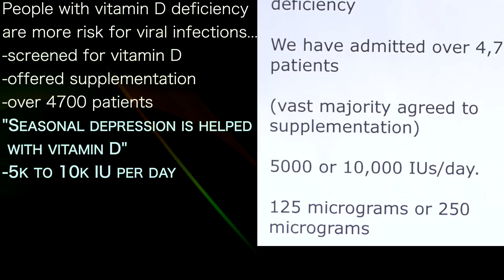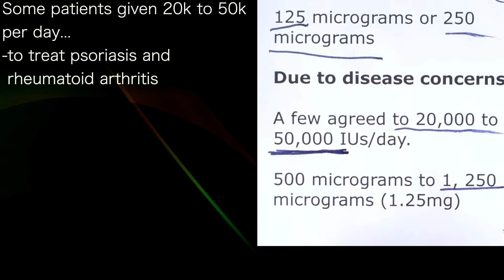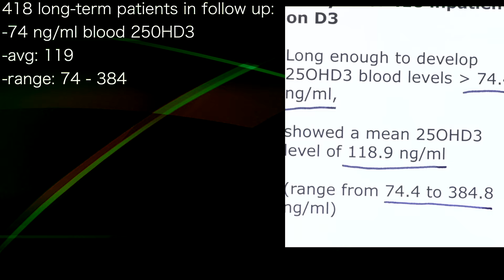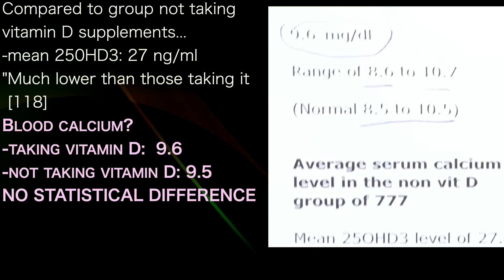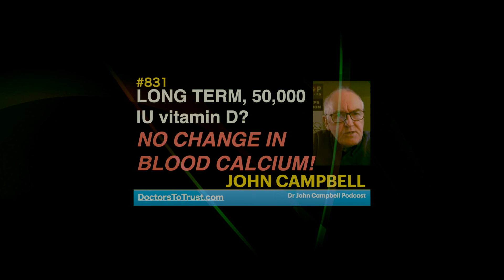JOHN CAMPBELL 2 | LONG TERM, 50,000 IU vitamin D? NO CHANGE IN BLOOD CALCIUM!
presents episode 831 | Dr John Campbell
Dr John Campbell podcast

People with vitamin D deficiency
are more risk for viral infections...
-screened for vitamin D
-offered supplementation
-over 4700 patients
"Seasonal depression is helped
 with vitamin D"
-5k to 10k IU per day

Some patients given 20k to 50k
per day...
-to treat psoriasis and
 rheumatoid arthritis
NO CASES OF ADVERSE EFFECTS
-hypercalcemia: high blood calcium
Example: 3 psoriasis patients
-given higher dose

-great clinical improvement
-no adverse effects

418 long-term patients in follow up:
-74 ng/ml blood 250HD3
-avg: 119
-range: 74 - 384
Serum calcium:
-avg: 9.6 mg/dl
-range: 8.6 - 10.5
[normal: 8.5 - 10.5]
"This is within normal range for
 calcium in blood"

Compared to group not taking
vitamin D supplements...
-mean 250HD3: 27 ng/ml
"Much lower than those taking it
 [118]
Blood calcium?
-taking vitamin D:  9.6
-not taking vitamin D: 9.5
NO STATISTICAL DIFFERENCE